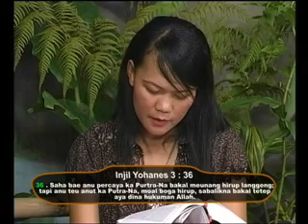Yohanes Jurubaptis sareng Gusti Yesus bag 3.flv